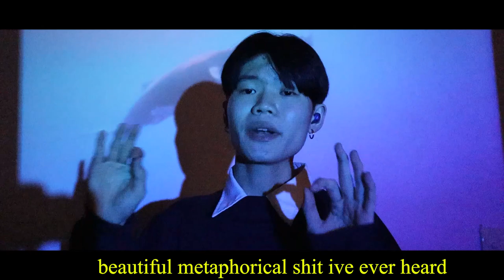JOJO - I'm A Whale (MUSIC VIDEO)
minecraft server (girls only nsfw) IP: jojojo.me

snapchat: im not 12 sorry

spam emojis in the comments to confuse people